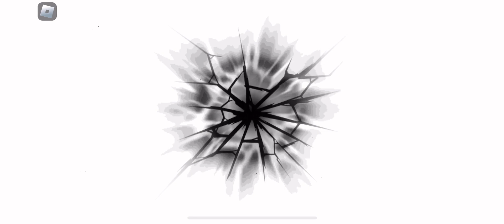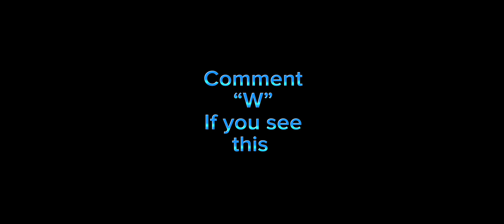Guess the aura inside of Sol’s RNG Roblox (Era 7)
Can you guess the aura in Sol’s RNG? Why not find out?

1. Smells like drill spirit
2. Subway dreams